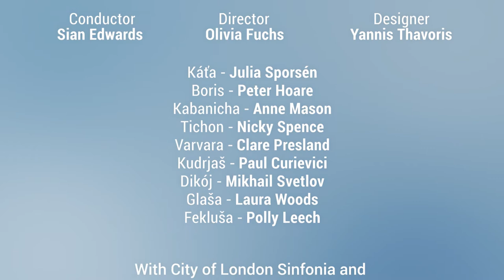Káťa Kabanová teaser trailer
Janáček’s extraordinary masterpiece, Káťa Kabanová, makes a welcome return to Opera Holland Park this season in Olivia Fuchs’s highly-regarded 2009 production.

In this trailer we give you a little preview of Káťa Kabanová in 2017 and talk to Olivia Fuchs about what it's like to bring her production back to OHP.

During its original run in 2009, Fuchs’s production was hailed as ‘not simply the highlight of Holland Park’s season, [but] the highlight of the summer’ (Anna Picard, Independent).

15, 19*, 21, 26, 28* July 2017 at 8.00pm